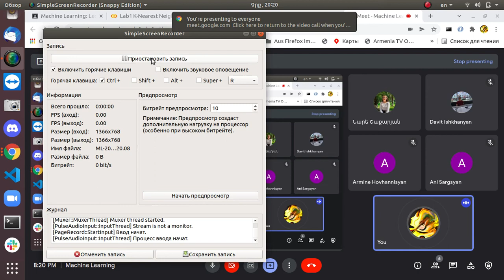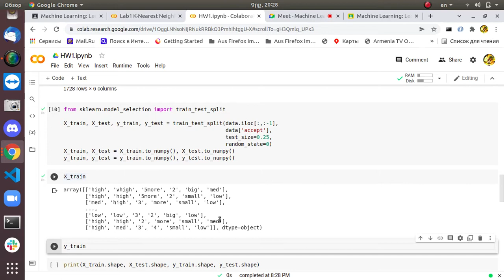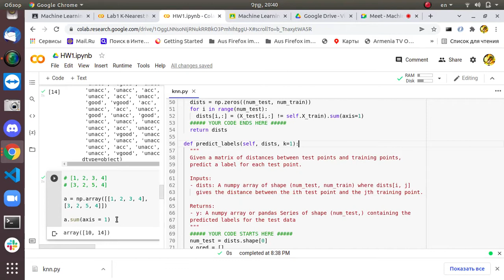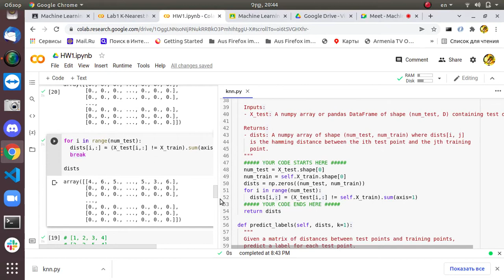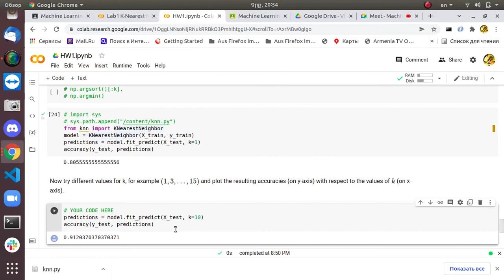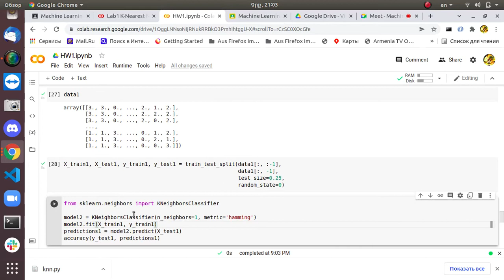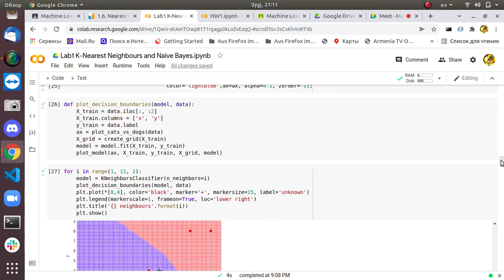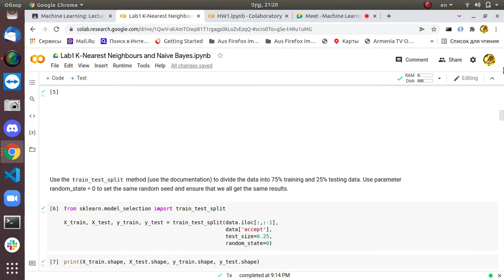Lecture 4: KNN Lab: Part 2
KNN Lab: Part 2